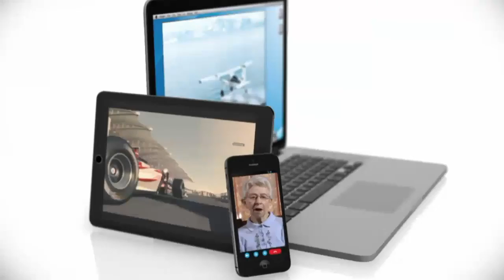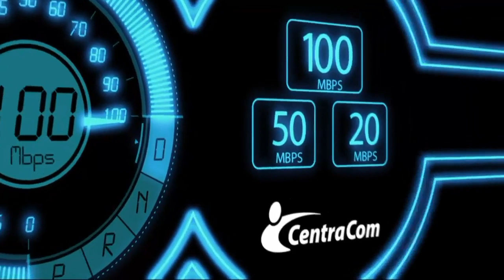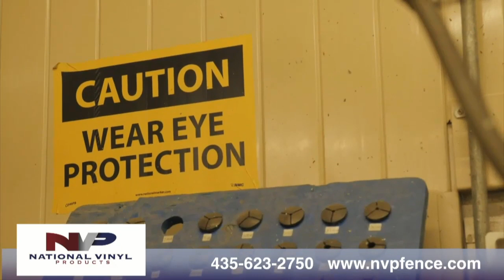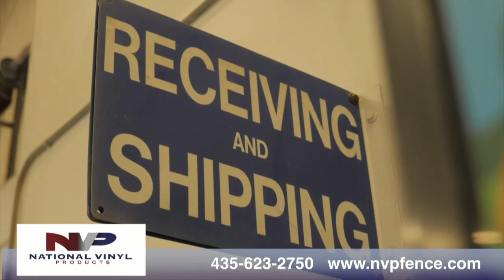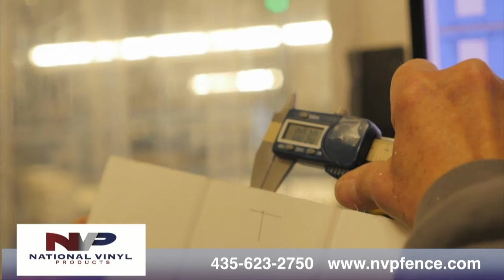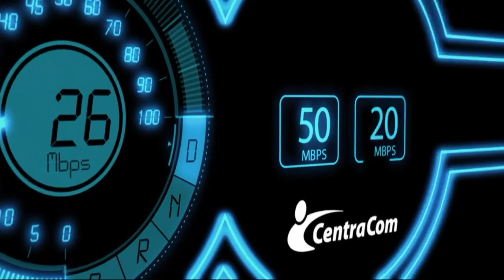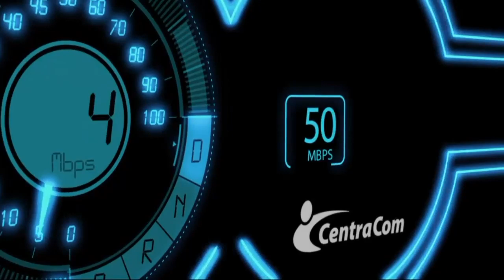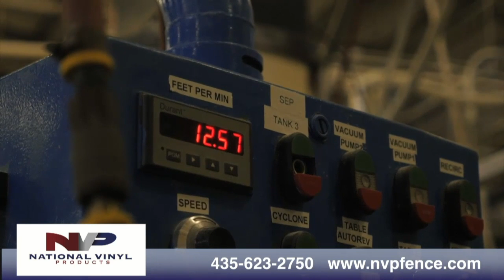2A Football: Beaver vs Grand County High School 2018 UHSAA State Tournament Semifinals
2A Football: Beaver vs Grand County High School 2018 UHSAA State Tournament Semifinals